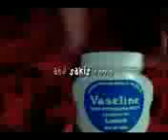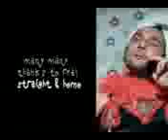TELOS the movie